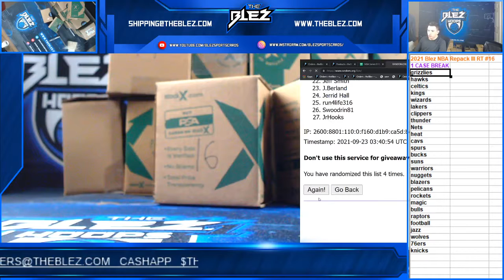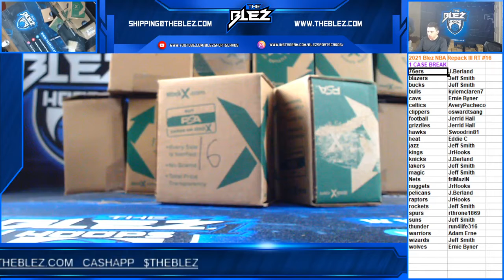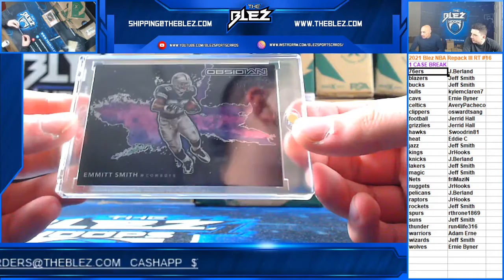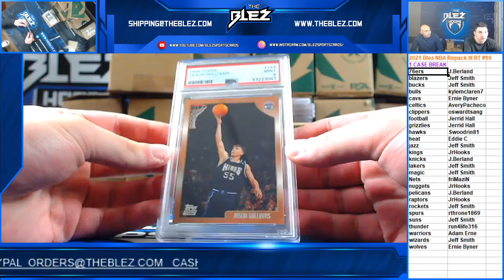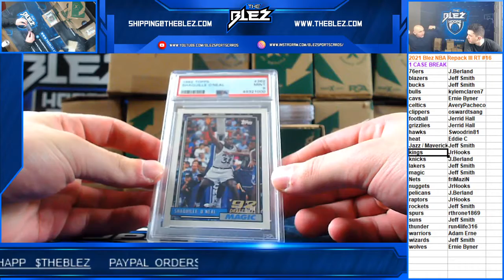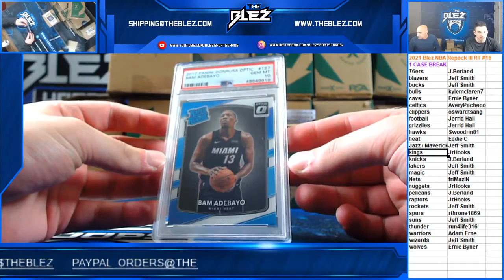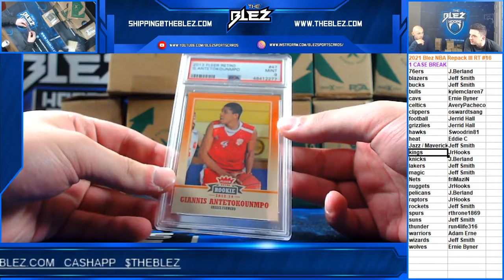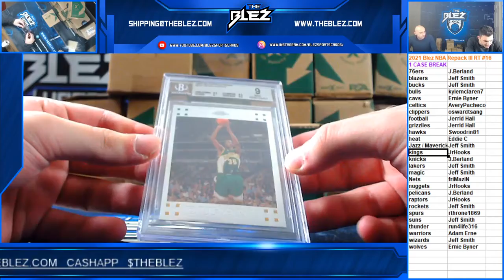2021 Blez NBA Repack Series III RT #16